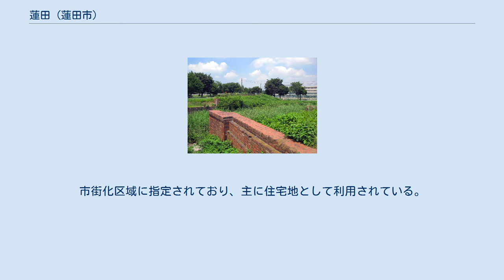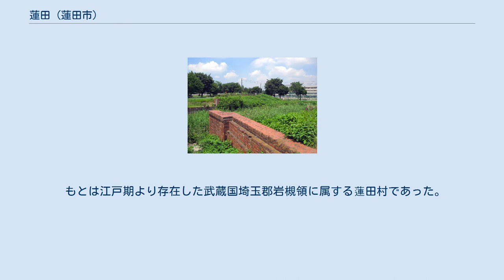蓮田 (蓮田市)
日本 」 埼玉県 」 蓮田市 」 蓮田 (蓮田市) 蓮田（はすだ）は埼玉県蓮田市の町名および大字。
現行行政地名は蓮田一丁目から蓮田五丁目および大字蓮田。
 蓮田市の南端に位置する。
さいたま市岩槻区、上尾市、伊奈町の各市町に隣接している。
東側で蓮田市馬込とさいたま市岩槻区馬込に、南側で蓮田市馬込と上尾市瓦葺に、西側で上尾市瓦葺と伊奈町小室に、北側で綾瀬・御前橋・東に隣接する。
住居表示の実施や町名地番変更により、大字蓮田の一部から複数の町丁が成立したため、次第に範囲を狭めてきた。
このような経緯から、大字蓮田の一部は飛地のような形となっており、山ノ内の周囲や、関山一丁目北側の蓮田市立蓮田中学校校庭周辺に存在している。
 蓮田駅に近い蓮田一丁目 - 五丁目は、土地区画整理事業の換地処分に伴う町名地番変更によって成立した。
市街化区域に指定されており、主に住宅地として利用されている。
南部には生産緑地地区がまとまって所在する。
大字蓮田は綾瀬川・見沼代用水沿いの低地で、田畑が多い。
ほぼ全域が市街化調整区域に指定されており、山ノ内周辺の飛地のうち綾瀬川河川敷内を除く区域が市街化区域に指定されている。
 住宅地の地価は、2020年（令和2年）1月1日の公示地価によれば、蓮田一丁目235番の地点で11万0000円/m2となっている。
 もとは江戸期より存在した武蔵国埼玉郡岩槻領に属する蓮田村であった。
江戸初期に上蓮田村と下蓮田村に分村した。
 2020年（令和2年）9月1日時点の世帯数と人口は以下の通りである。
 瓦葺掛樋跡